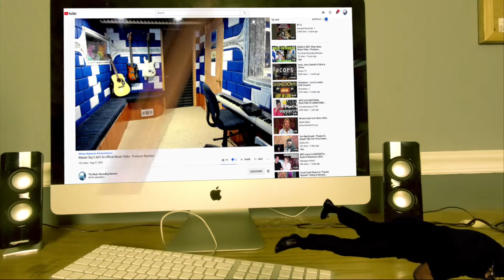Nipsey Hussle Double Up Ft Belly & Dom Kennedy (Official Music Video) - Producer Reaction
🟩 My Name is Mike Cross and i m an old school producer here to bring you lots of entertainment and review the music from the producer point of view, and this is the reaction of Nipsey Hussle   Double Up Ft  Belly & Dom Kennedy

𝗖𝗔𝗧𝗘𝗚𝗢𝗥𝗬:
Entertainment
Music
Stream